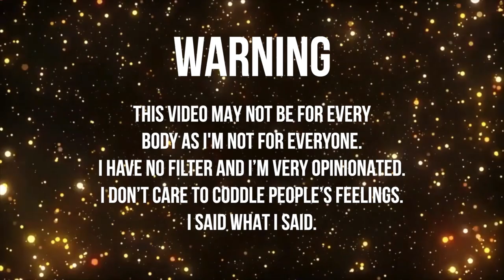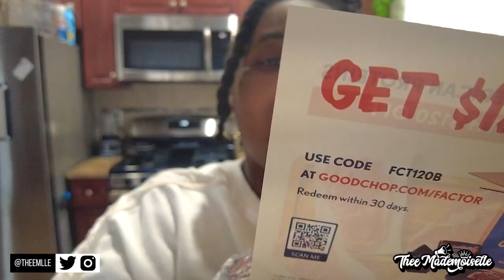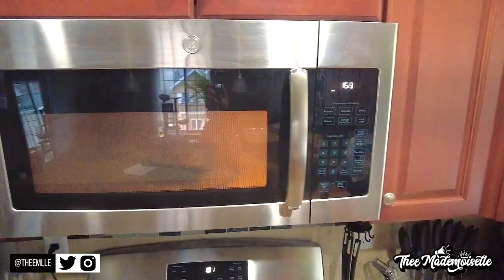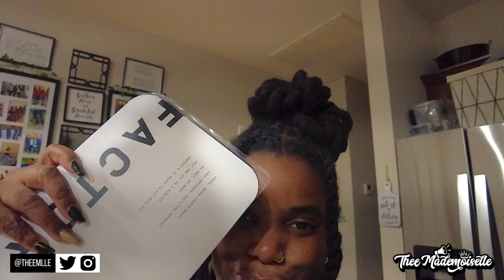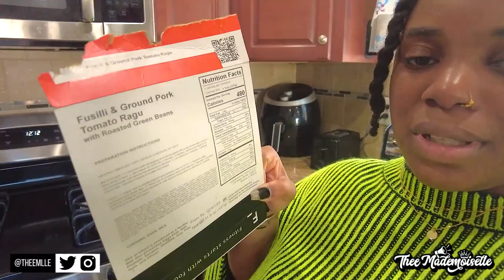Trying Factor_ Meals (UNSPONSORED) | Thee Mademoiselle VLOGS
🤍 Video suggestions?